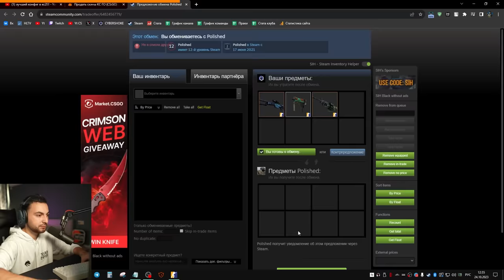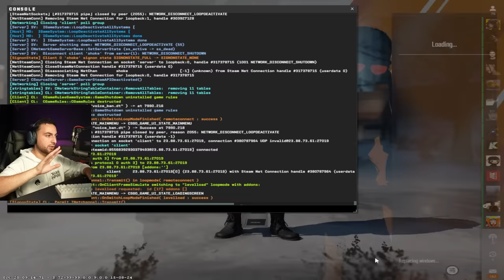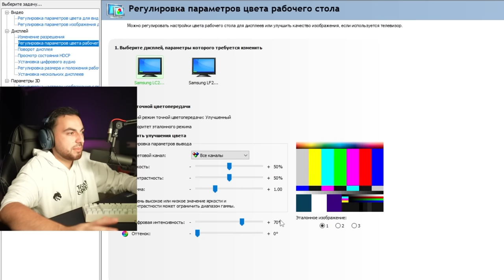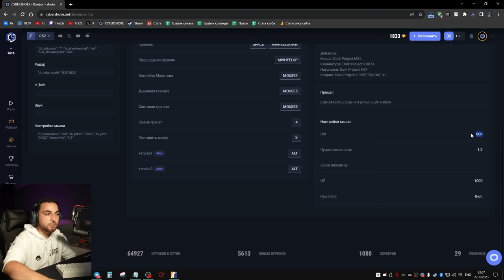ЛУЧШИЙ КОНФИГ ДЛЯ CS2